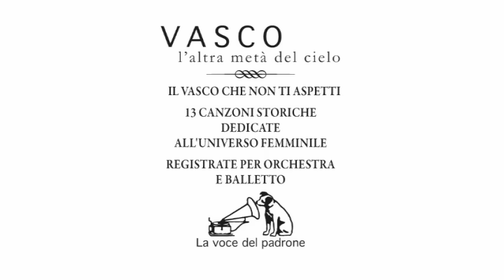Vasco Rossi - Albachiara (L'altra metà del cielo)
Music video by Vasco Rossi performing Albachiara (L'altra metà del cielo). (P) 2012 The copyright in this audiovisual recording is owned by EMI Music Italy s.r.l.